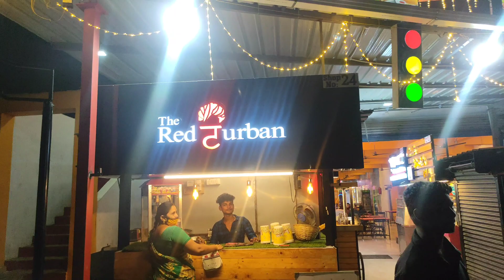jokers_review | smoke biscuit | NO2 |6 piece ₹100| madurai food street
Street food , smoke dish, NO2, non stop smoke, evening fun time
smoke for insta reels.